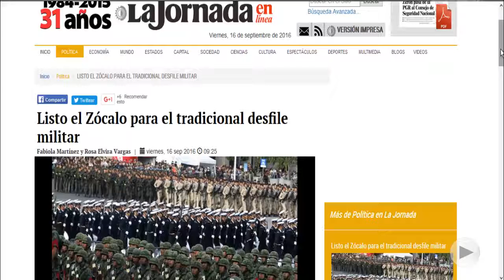Listo el Zócalo para el tradicional desfile militar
Fuete: La Jornada